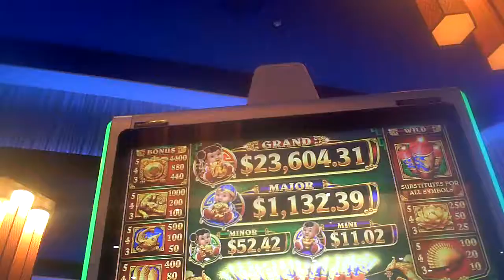All Pays Gold Slot Machine NICE WIN Line Hit